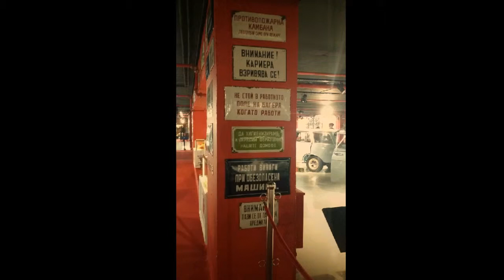Writing on the Wall